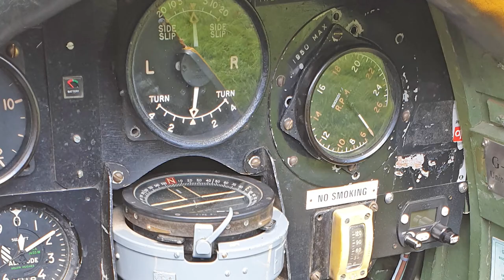Tiger Moth K-2572 & Piper Cub 115373 (G-AYPM)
DH82a - DE HAVILLAND TIGER MOTH / G-AOZH (ZULU HOTEL)

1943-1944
G-AOZH was built in 1943 by Morris Motors, in Cowley to serve in the RAF in training squadrons with a bright yellow outfit. She was taken on charge by the RAF 38 MU Landow squadron under the NM129 registration on 29 January 1944.

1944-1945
ZULU HOTEL was then issued to the RAF 5 Glider Training School Shobdon on 3 March 1944 before being transfered again to the RAF 20 (P) AFU Croughton on 12 January 1945.

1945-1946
She was affected To 21 HGCU Brize Norton on 12 June 1945 and thence to 1 GTS at Croughton on 6 September 1945, where it was registered "FEEA". All these units were involved in training glider pilots.

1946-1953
On 10 July 1946, it was put into store at 20 MU Aston Down and remained there until she was sold to the Croydon based A J Whittemore (Aeradio) Ltd on 6 November 1953.

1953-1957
Being sold to Luton Aero Club, she became part of the civil register as G-AOZH on 18 January 1957. She was flown by the club until being sold to the Shoreham Southern Aero Club on 21 April 1964.

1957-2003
The C of A lapsed on 29 June 1968 and it was sold and registered to VB & RG Wheele on 22 January 1969. The C of A was renewed on 30 April 1981 when it had been overhauled and repainted inits original RAF colours as K2572.

1951 Piper L-18C Super Cub C/N 18-1373